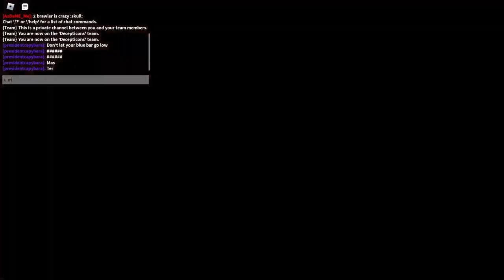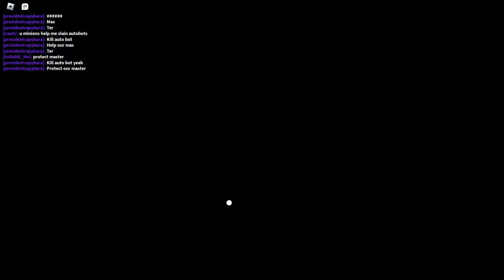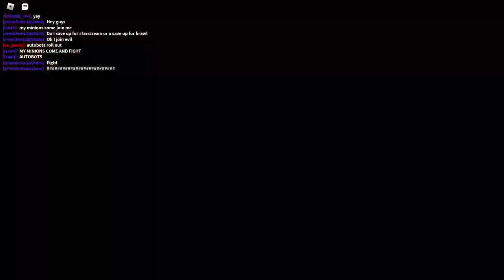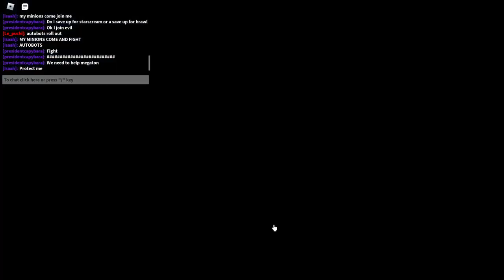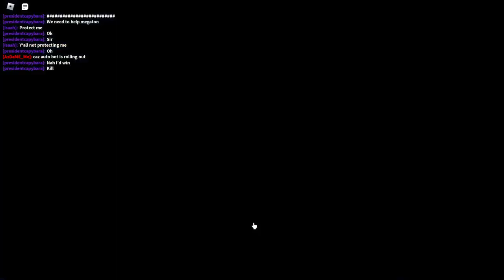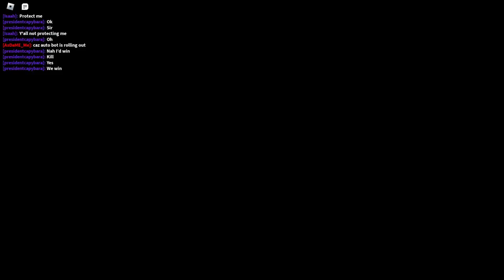I PLAYED TRANSFORMERS BUT IN ROBLOX!! - Transformers Crossfire